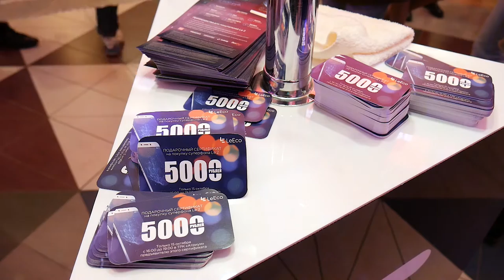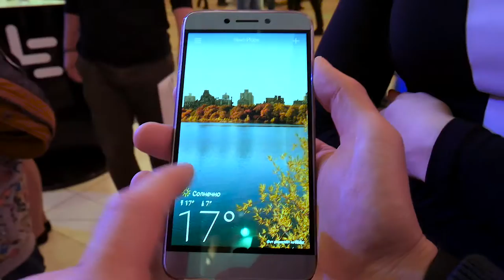LeEco - Открытие первого магазина в Москве - Огромная очередь за смартфонами - Обзор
15 октября 2016 года состоялось открытие фирменного магазина LeEco в России. Компания привезла 2 смартфона: Le 2 и Le Max 2 которые можно было купить в тот же день.
Помимо смартфонов на открытии можно было увидеть и другие продукты компании, телевизоры, Type-C и Bluetooth наушники, аксессуары для смартфонов и даже велосипед.
Все это должно вскоре так же поступить в продажу. Причем на телевизоры обещают очень вкусные цены.